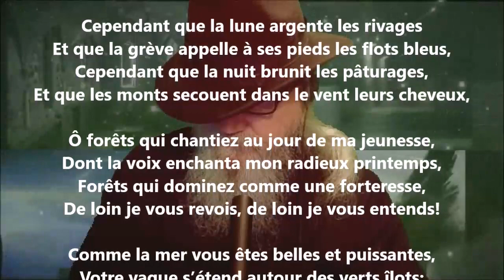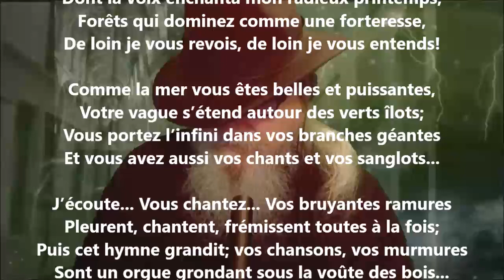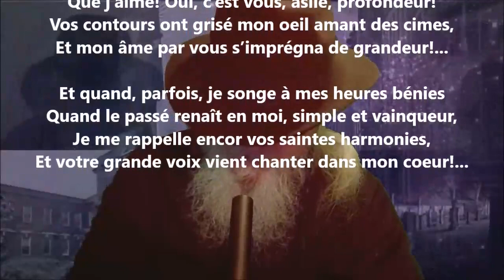Aux forêts gaspésiennes - Blanche Lamontagne lu par Yvon Jean